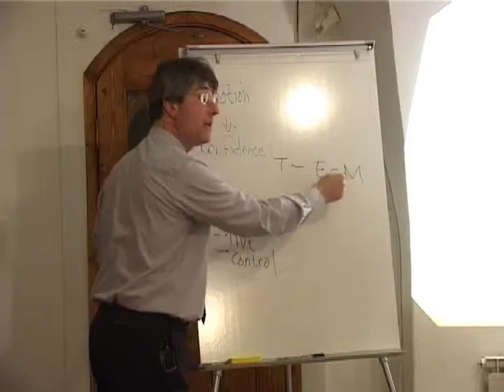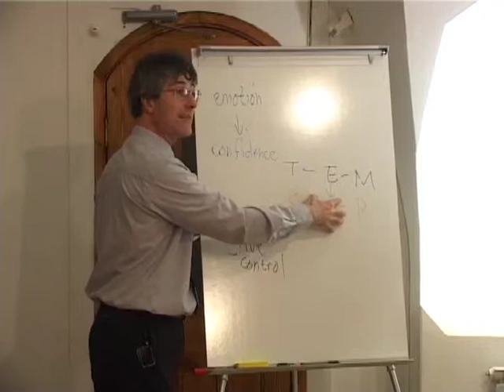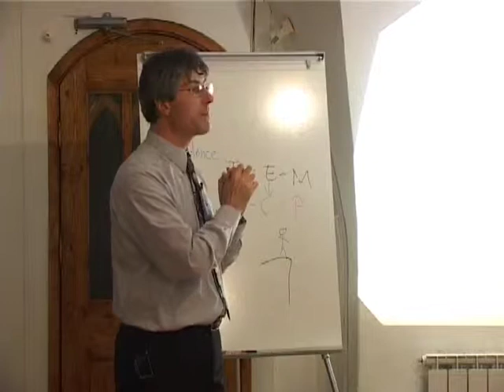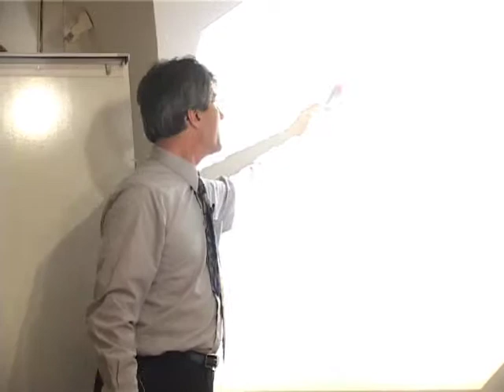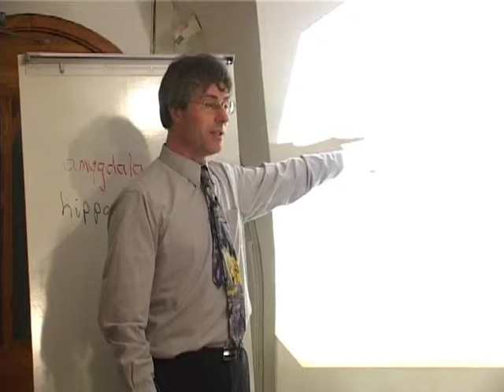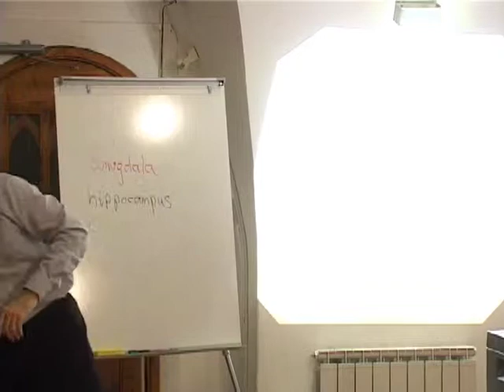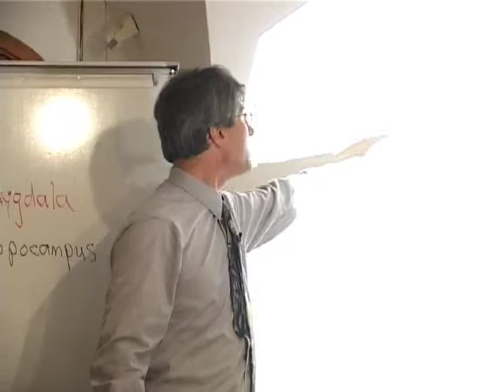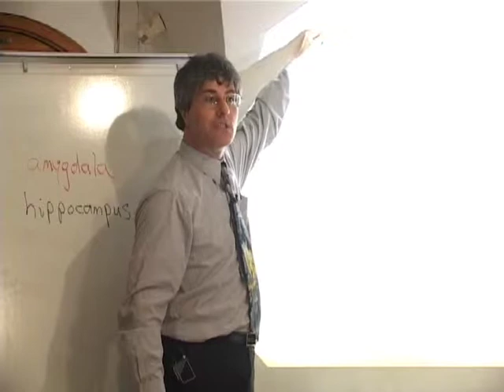Cognitive Styles Part 2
This is an introduction to cognitive styles given by Lorin Friesen to a religious lay audience in Jerusalem in 2006. The image from the overhead projector is too bright to be seen but the quality of the video is OK.